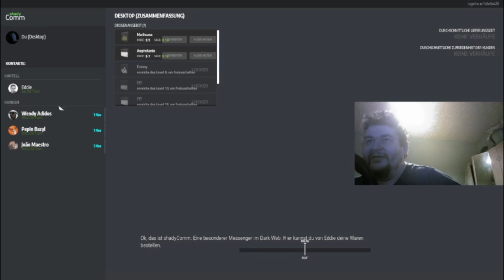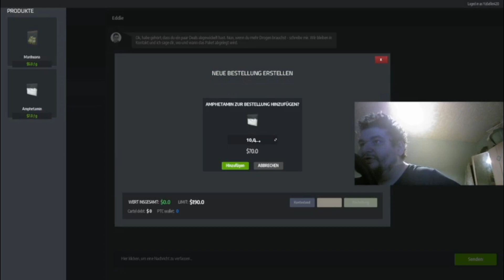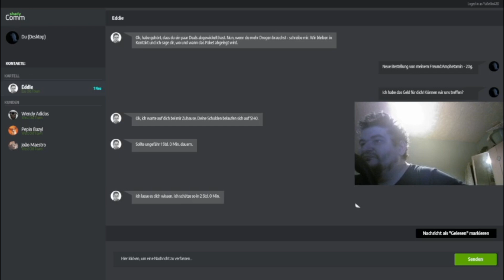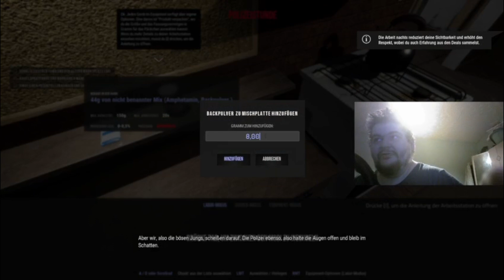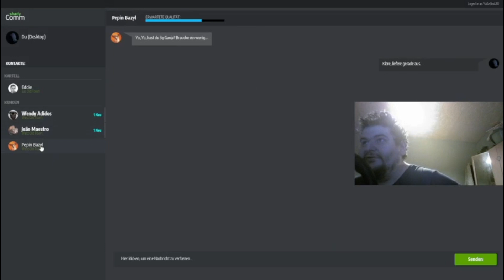Lets Play Drug Dealer Simulator part 1 german deutsch wir machen alles neu